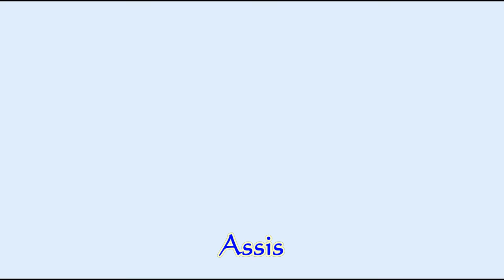Assis, Debout - alain le lait (Sit down, Stand up)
Assis, Debout - alain le lait
Featured on Sesame Street

Assis, debout
Debout, assis
Assieds-toi à côté de moi
Et dis-moi comment tu vas
Tu es debout
Je suis assis
Si tu veux rester debout
Ça ne me dérange pas du tout